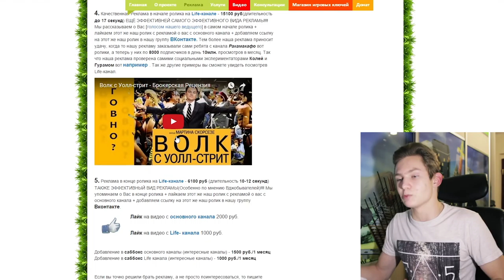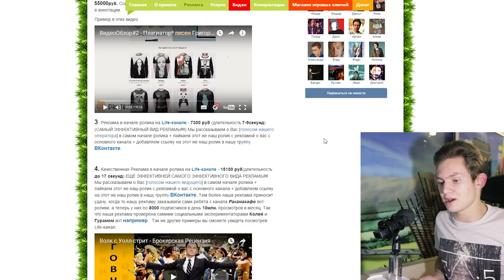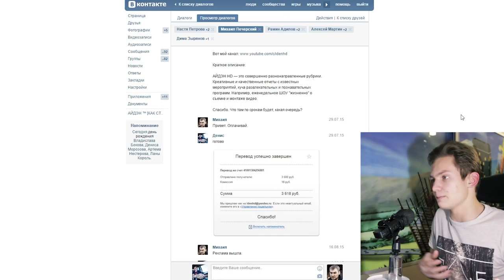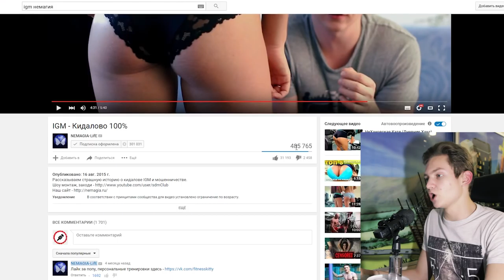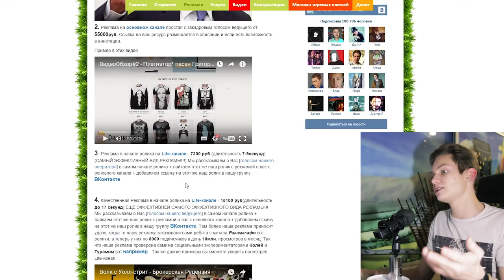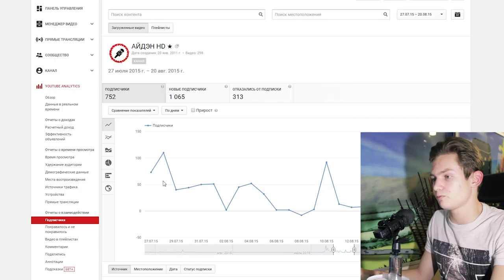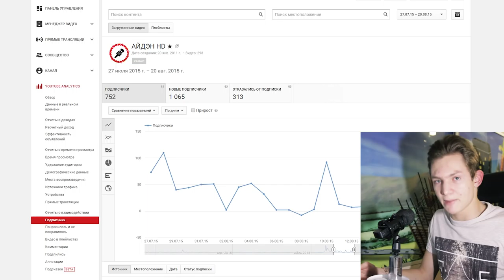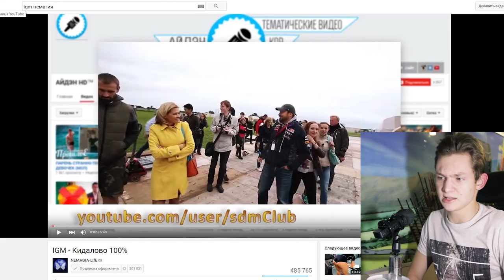Немагия. Реклама. Стоит заказывать? (личный опыт)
Заказал рекламу у канала Немагия лайф. Делюсь своим опытом и итогами заказа рекламы у НЕМАГИИ.

!! ПРИХОДИ НА СЪЕМКИ НОВОГОДНЕГО ОГОНЬКА АЙДЭН. 27 декабря в 12.00, ул. Алексеевская, 24, кафе "МЯТА" !

Если вы отблагодарите меня лайком и подпиской, я буду Вам непреклонно  благодарен.

- ПАБЛИК АЙДЭН HD -- масса интересного!

Реклама на канале - в лс.